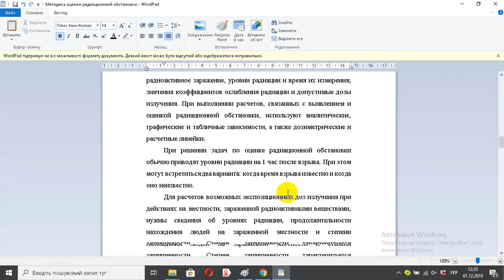Методика оценки радиационной обстановки